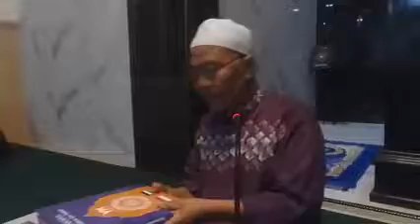Kajian Salam - Sakaratul maut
alamat Jl Raya Jenggolo Kepanjen Malang Jawa Timur 65163